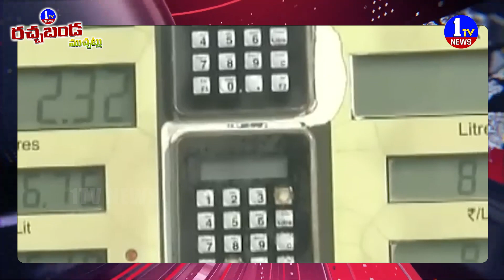ఇష్టం వచ్చినట్టు పెంచుతుర్రు పెట్రోల్ ట్యాక్స్ లు చమురు పోపించనీకి అమ్ముకోవాలెమో ఆస్తులు || 1TV NEWS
ఇష్టం వచ్చినట్టు పెంచుతుర్రు పెట్రోల్ ట్యాక్స్ లు చమురు పోపించనీకి అమ్ముకోవాలెమో ఆస్తులు || 1TV NEWS#1tvnews

1TV NEWS  is a  Telugu Satellite News  Channel.It is located in of Andhra Pradesh and Telangana states with 24 x 7 News Updates.1TV NEWS - A round-the-clock Telugu news station, bringing you the first account of all the latest news online from around the world including breaking news, exclusive interviews, live reports, sports update, weather reports, business trends, entertainment news and stock market news.